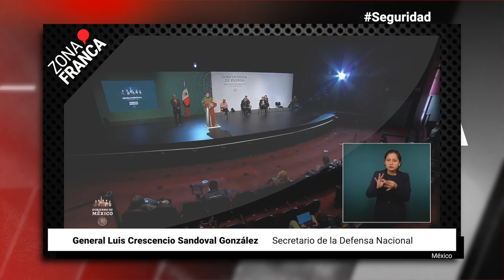Aseguran vehículo con explosivos en las inmediaciones de RIAMA